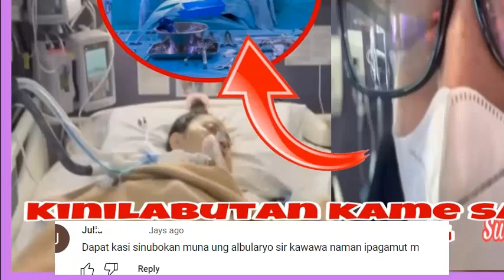Nakakapangilabot Na Findings Ng Mga Dr Kay Jho Iniyakan Ni Andrew!